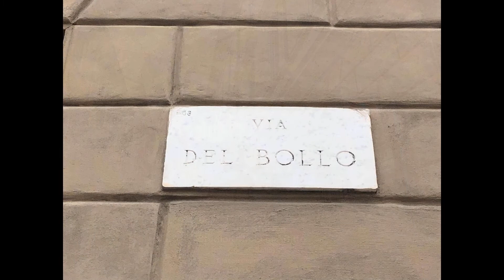Studio/Ufficio in Affitto a Milano (MI)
Proponiamo ottima soluzione a due passi da P.zza Cordusio con ingresso indipendente su strada di circa 70mq commerciali suddivisi su due livelli: piano terra di 45mq collegato a piano seminterrato di ulteriori 40mq.
Riscaldamento centralizzato. Libero da metà Aprile.
Canone mensile euro 1.667,00 oltre spese euro 175,00